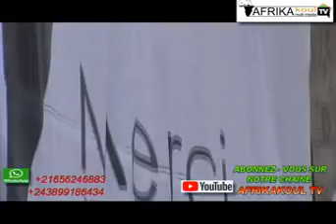🔴DÉPART ET ARRIVÉE YA CORPS YA LUTUMBA NA NÉCROPOLE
Départ YA corps ya lutumba na Nécropole